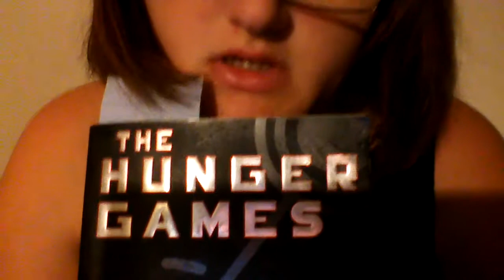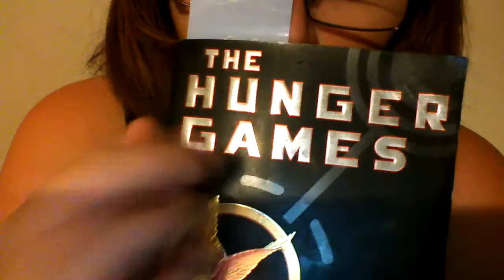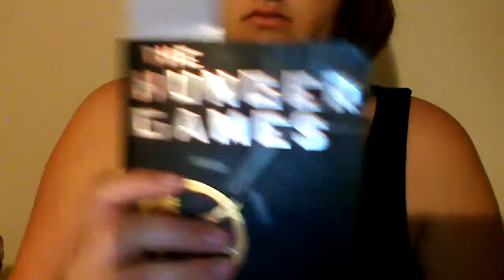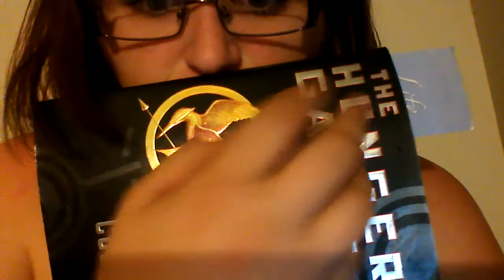ASMR Hunger Games Chapter 5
Whisper close up read

Sorry about the interruptions, my cat wanted to play lo